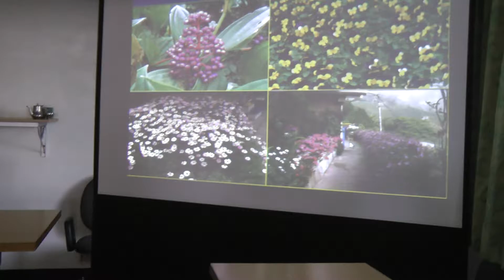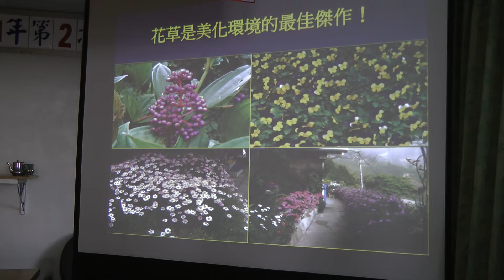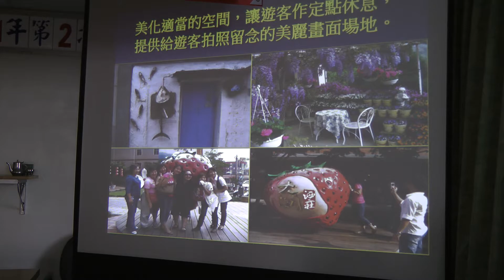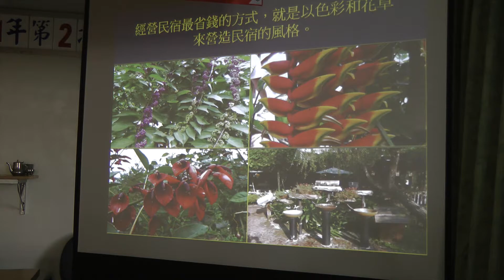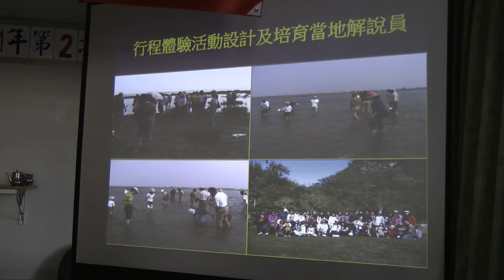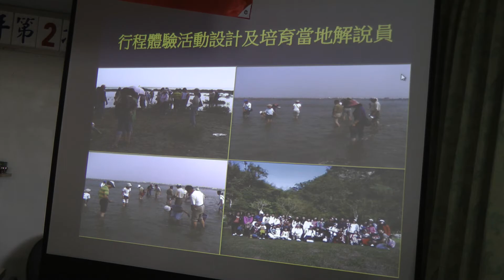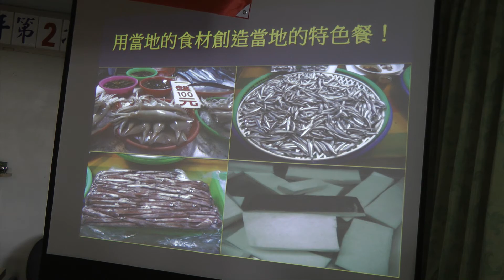民宿法規及民宿經營面面觀-3-王三華-鰲鼓溼地生態旅遊輔導案-20120605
片長分為8段，此為第3段。

目前鰲鼓濕地周邊社區無民宿，因此邀請既有民宿經營成功經驗、兼具生態導覽解說專長又能創作以動植物生態特性為主的閩南語四句聯的嘉義縣民宿發展協會前任理事長王三華先生講授「民宿法規及民宿經營面面觀」。

開這課程主要告訴可能有興趣開民宿者相關民宿規定及民宿經營經驗，讓他們先有點概念，希望可以促使將來有在地民宿可以提供服務。因此這課程不是在教如何接待、如何定價、如何處理房務或如何行銷等實務，只是在啟發、在誘導。

室內課後前往二位有意願開民宿的居民家中，現場提供意見。

參加人數：13人（鰲鼓村5、港口村4、東石鄉其他村4）

此影片可全螢幕觀賞，如頻寬夠可在放映後點選更高畫素觀看，效果更佳。

錄影器材：Panasonic HDC-HS700